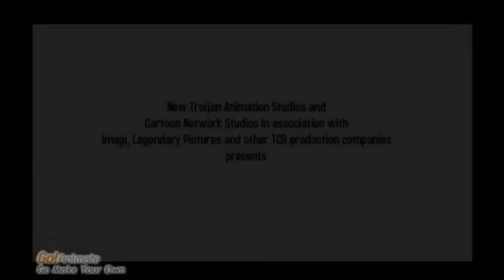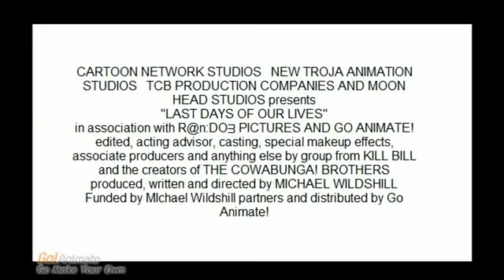Camgaming47 The Animated Movie The Last Cam/Last Day of Our Lives trailer